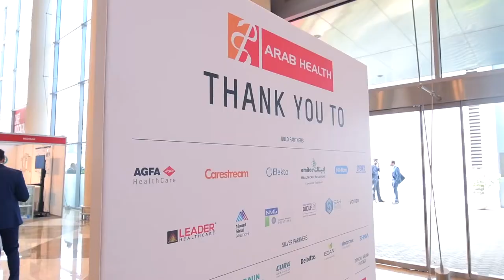Innovations At Its Best ! Leader Healthcare Arab Health 2018